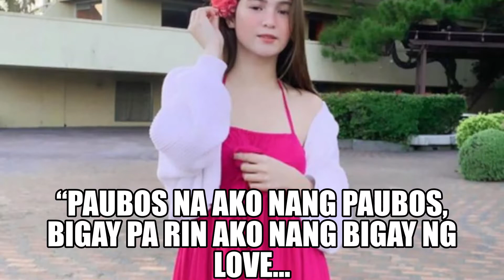BARBIE Imperial kinumpirma, BREAK na sila ni DIEGO Loyzaga | Ano ang natutunan nyang leksyon sa love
Showbiz Chizmiz does not claim completeness, reliability, and accuracy of this information.

We do not own the photos, video clips, and music used in this video.